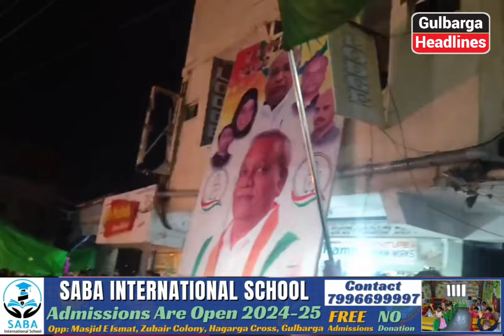Gulbarga: Congress Dist Minority President Nayeem Khan Celebrate Radhakrishna's Significant Victory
Gulbarga: Congress Dist Minority President Nayeem Khan & Group Celebrate Radhakrishna Doddamani's Significant Victory at Jalalwadi Dargah Road